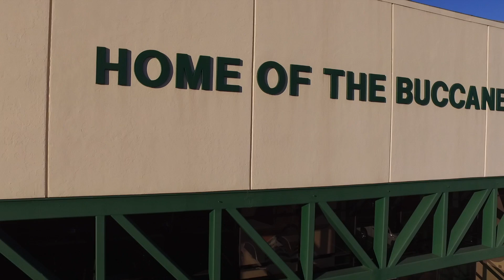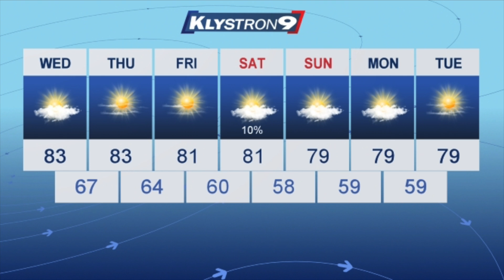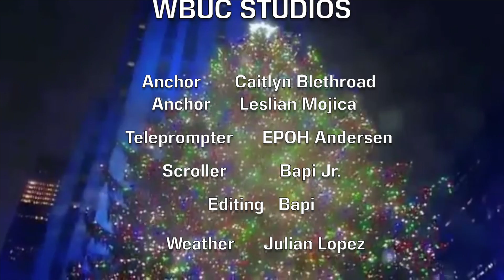Gulf High Morning News - 11/29/17